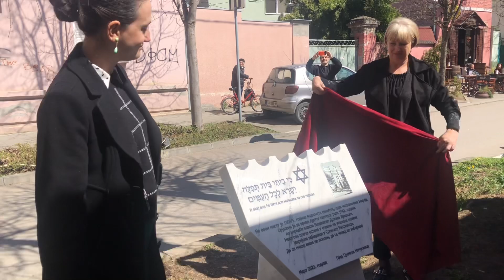Postavljena spomen ploča stradalim Jevrejima